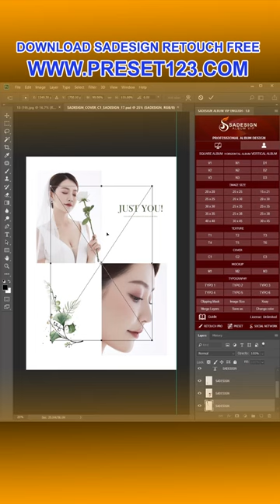Amazing Photography Beautiful Photography ideas Photography Photo photographer #1323